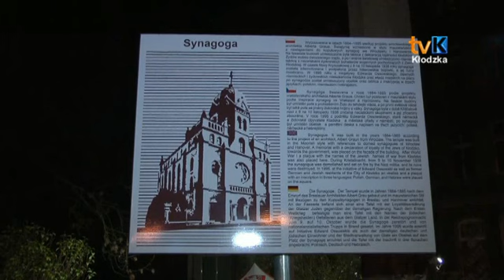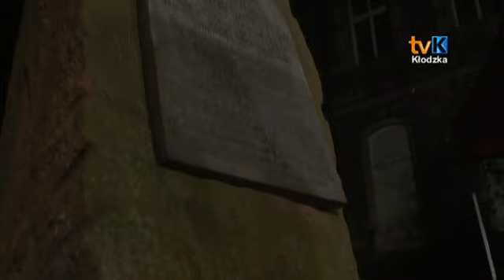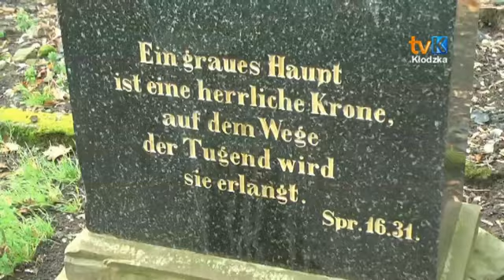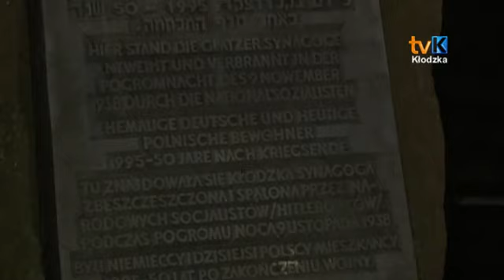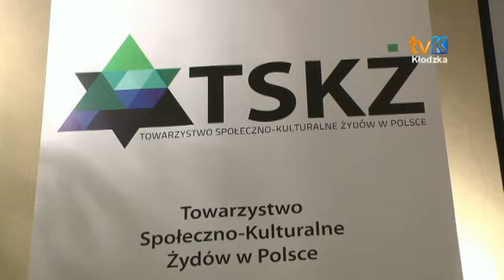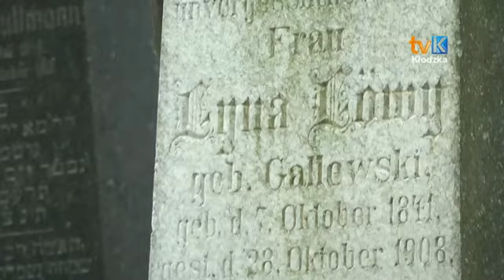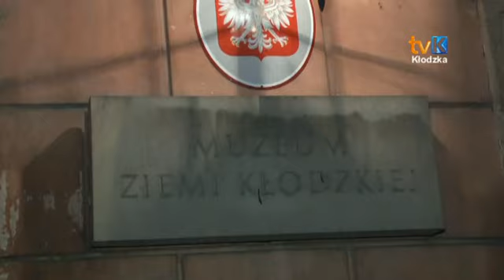75. rocznica Nocy Kryształowej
Dokładnie 75 lat temu, w nocy z 9 na 10 listopada, podobnie jak  w całych Niemczech i w Kłodzku doszło do aktów wandalizmu wobec ludności żydowskiej - podpalono synagogę, zdemolowano wiele sklepów i innych obiektów należących do  Żydów.